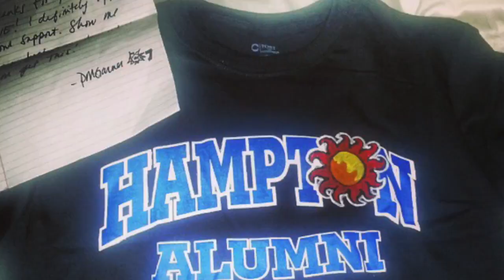HAMPTON UNIVERSITY Class Tees 2018 | Dope Rebellion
Edited by @PGTheArtist_